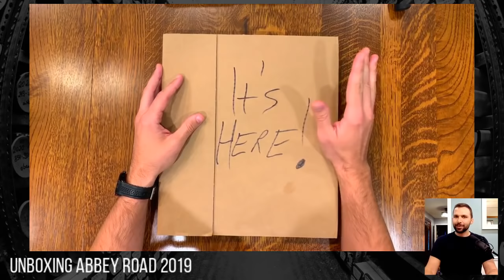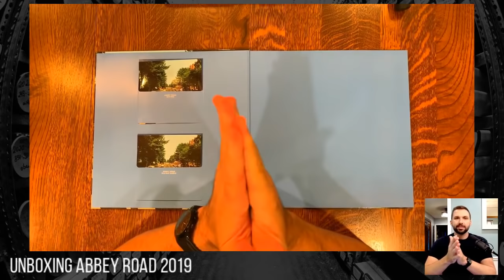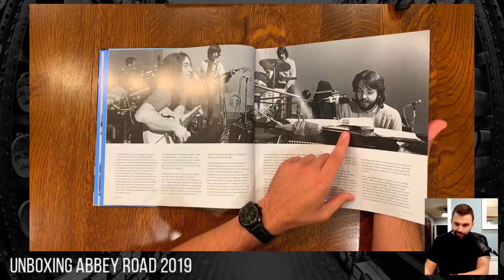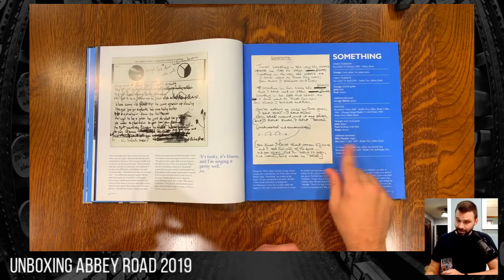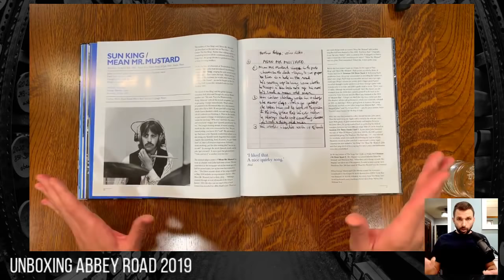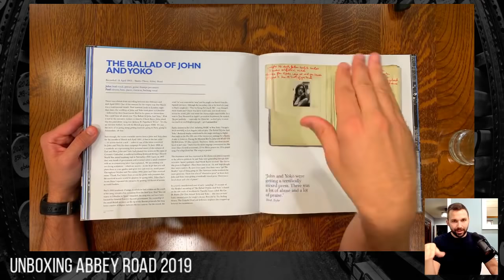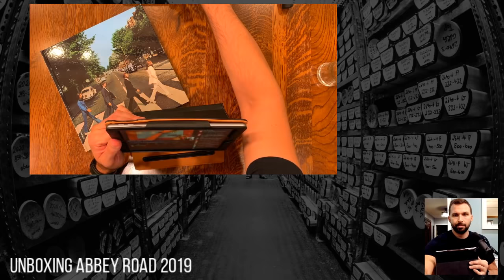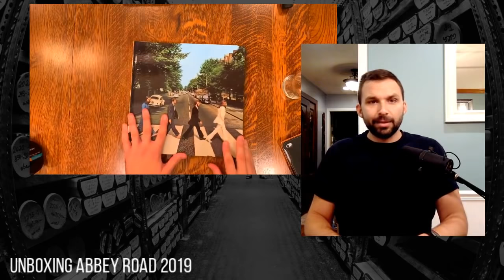LIVE: Unboxing the 2019 Abbey Road Super Deluxe Edition by The Beatles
The set I'm opening
The 1-disc version

As I've done with the Sgt. Pepper (2017) and White Album (2018) box sets, I'm unboxing the new Abbey Road Super Deluxe Edition live on here on the FabFourArchivist channel. Whether or not you've got your copy in your hands, join us in the chat to discuss the new collection!